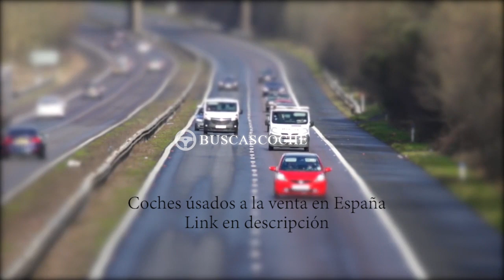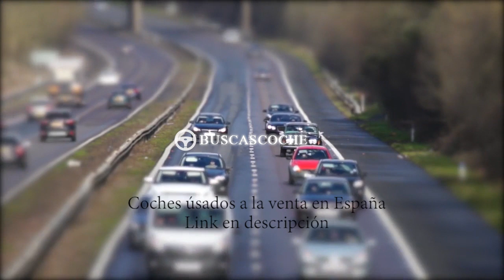Audi A6 en Barcelona desde 3379€, mejores ofertas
Ultimos coches Audi A6 usados en venta en la provincia de Barcelona, visita para verlos.